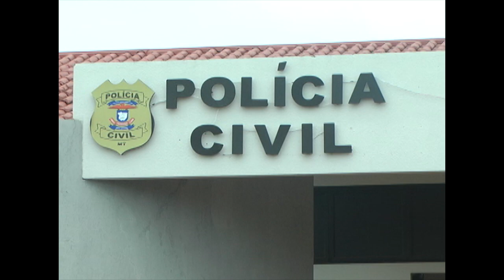FEMINICIDIO EM ALTO TAQUARI, MULHER É MORTA COM GOLPE DE FACÃO NA CABEÇA